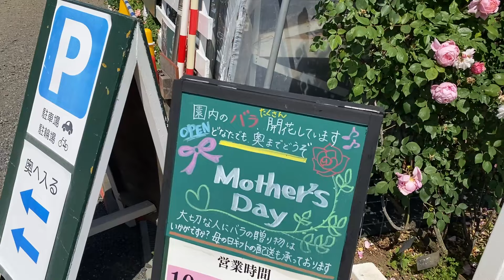開花中の園内ツアー 懐かしのイングリッシュローズ多数【24年5月11日撮影】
5月11日の園内の様子です。ちょっと懐かしのイングリッシュローズも多数植えられています。

00:34ティージングジョージア(ER)
01:15上の方は春風
01:23プリンセスアレキサンドラオブケント(ER)
01:51クロッカスローズ(ER)
02:07ピエールドゥロンサール
02:42クロッカスローズ(ER)
03:05ラバグルート
03:28ジェームズギャルウェイ(ER)
03:35薄オレンジ:ティークリッパー(ER)
03:41赤:ダブリンベイ
03:50ストロベリー・ヒル(ER)
04:02クリストファーマーロウ(ER)
04:33オレンジ:ウェスターランド
04:41スパニッシュビューティー
04:47ウェスターランド
05:01クリストファーマーロウ(ER)
05:31ペガサス(ER)
05:45薄ピンク:つるピンクシフォン　赤:テスオブザダーバービルズ(ER)
05:51オレンジ:レディオブシャーロット(ER)　白:ロサキネンシスアルバ
06:10ヒースクリフ(ER)
06:43アイスバーグ（スタンダード作り）
06:57ザ・レディ・ガーデナー(ER)
07:14ジェフハミルトン(ER)
07:27テキーラ（スタンダード仕立）
07:43プリンセスアレキサンドラオブケント(ER)
08:14宇部小町（ハート仕立）
08:33ピエールドゥロンサール（3株寄せ植え）
08:57つるイブピアッチェ
09:25ピエールドゥロンサール
09:45フランソワジュランビル
10:03クリストファーマーロウ(ER)
11:03ツーヤンフェウ・紫燕飛舞
11:25セント・スウィザン(ER)
11:46ピエールドゥロンサール（スタンダード仕立）
12:05春風
12:30セント・スウィザン(ER)
13:18つるオレンジマザーズデイ
13:57ジェームズギャルウェイ(ER)
14:12上部の赤:つるデトロイター　赤:テスオブザダーバービルズ(ER)
14:56サハラ‘98
15:04ジェームズギャルウェイ(ER)
15:30ユァインネルンアンブロ
16:02ウィズレー2008(ER)
16:21ラ・パリジェンヌ（Ｄｅｌｂａｒｄ）
17:26ウォラトン・オールド・ホール(ER)
17:51クリストファーマーロウ(ER)
18:34ウィンチェスターキャシドラル(ER)
19:48サリーホルムズ（世界バラ会議殿堂入り）
20:44アプリコット:バフビューティー　赤:ドルトムント

【篠宮バラ園ホームページ 苗のご予約はこちらから】

※篠宮バラ園は年間を通して2年生大苗を含め春の期間（4月～6月）しか苗を販売しません。（秋苗、冬苗、裸苗は販売しておりません）
お客様より春以外の販売のリクエストをいただくのですが、それを行わない理由をお話しました。
【なぜ篠宮バラ園は年間を通して4月5月6月しか出荷販売をしないのですか？】

例年のスケジュールは、12月中頃より春苗の予約受付→しばらくお待ちいただき、4月～5月ごろ出荷のサイクルです。

12月のご予約開始日は11月ごろにお知らせいたします。
メールマガジンの登録がおすすめです。